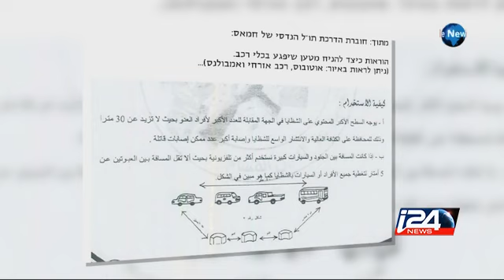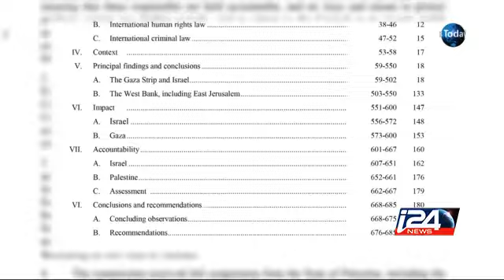How Israel Prepared Ahead of the Controversial UN Report on Gaza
Diplomatic Correspondent for The News Today Ellie Hochenberg Brings the story i24news is an international 24-hour news and current affairs television channel based in Jaffa Port.